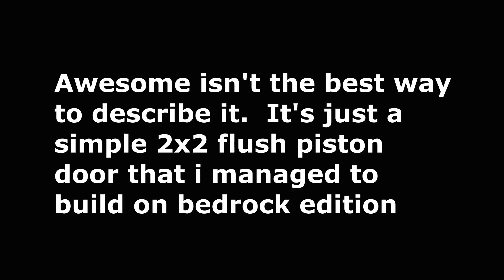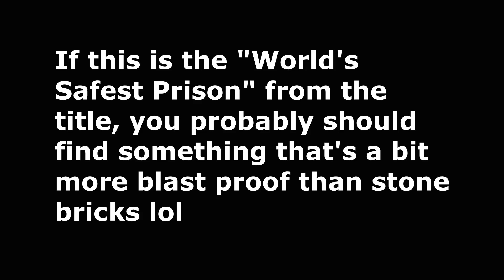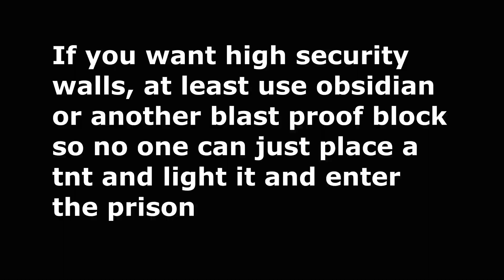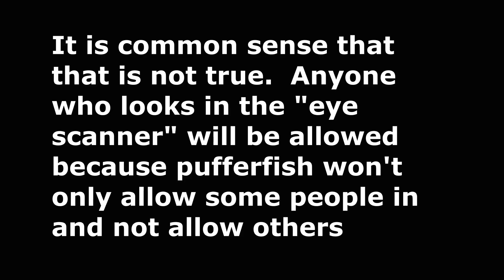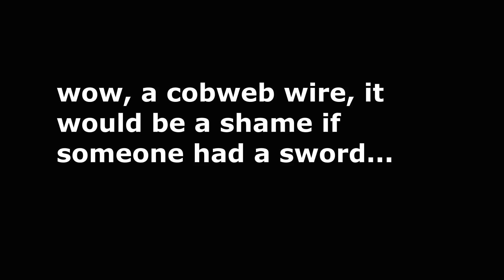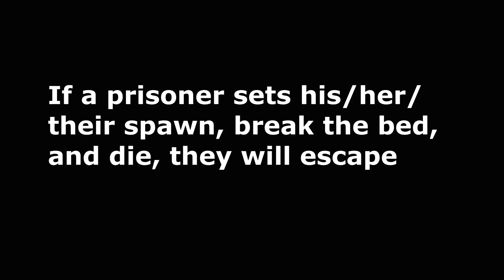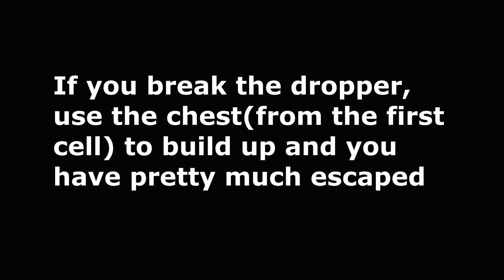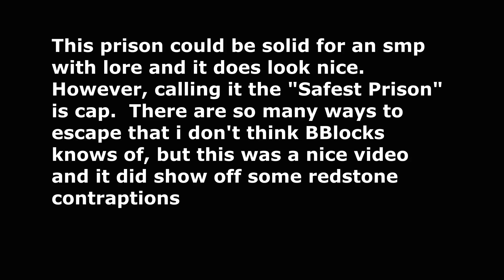Debunking BBlock's "World's Safest Prison"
Another debunk while im in the progress of making a prison and other vids

REMEMBER, I'm not hating or being toxic, I'm showing why his prison which he called "the safest" isn't the best and not very secure